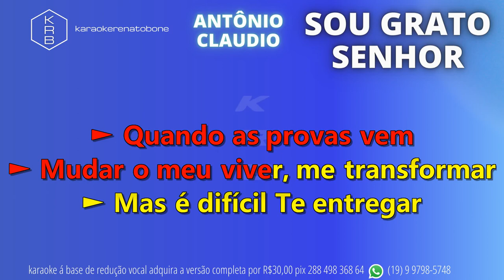SOU GRATO SENHOR - ANTONIO CLAUDIO - PLAYBACK DEMONSTRAÇÃO